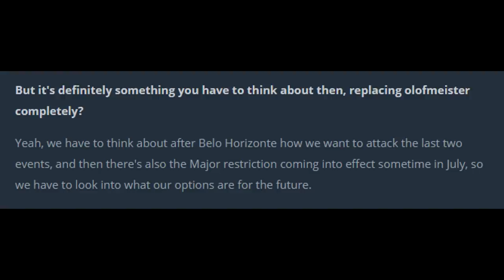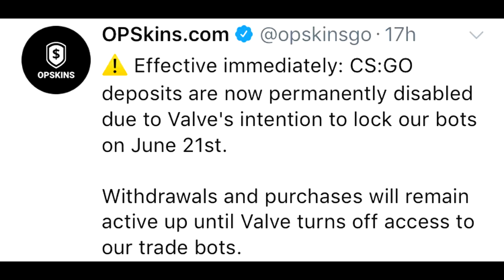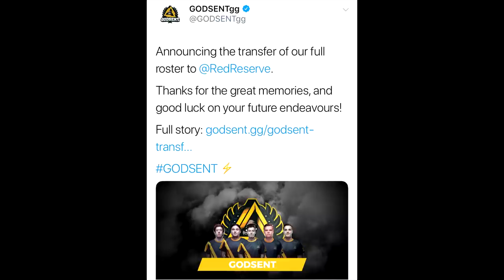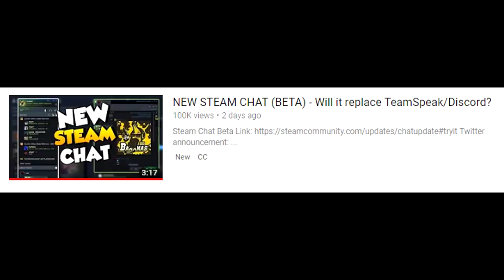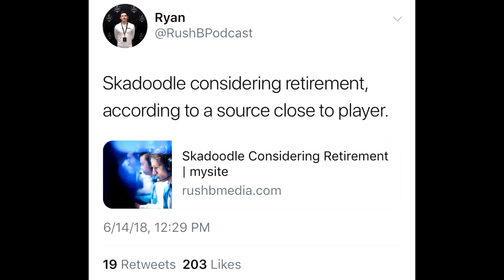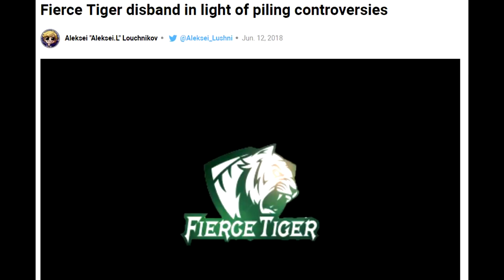Olofmeister May NOT Return to FaZe, Skadoodle Retirement?, Withdraw ALL OPSkins Items and More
00:34 - Olofmeister Not Expected to Return Soon
2:03 - OPSkins Set to Shutdown on the 21st
3:00 - VGO Skins is the Future for Gambling Sites
4:08 - RFRSH Sell Godsent to Red Reserve
5:45 - HUGE Steam Updates and Market Expanding to China!
6:53 - Skadoodle Talking About Retiring. again
8:12 - Fierce Tigers Officially Disband